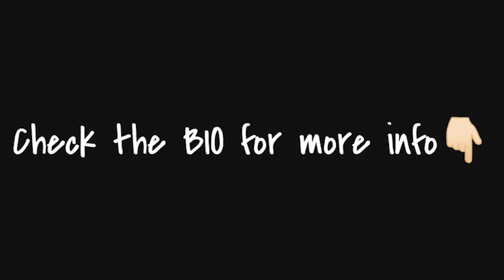[FREE] Buffalobang x Internet Money Type Beat 2021 "Take Off"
[FREE] Buffalobang x Internet Money Type Beat 2021 "Take Off" | Melodic Trap Type Beat/Instrumental
Produced by NTZ, MiikkaT
Bpm: 140

30$ for Basic Lease (Mastered MP3)
50$ for Wav Lease (Mastered MP3+WAV)
100$ for Premium Lease (MP3+WAV+Tracked out Stems)
150$ for Unlimited Lease(MP3+WAV+Tracked out Stems+Unlimited plays/sales)